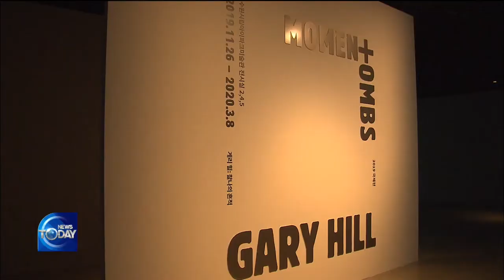ARTIST GARY HILL HOLDS EXHIBITION IN KOREA / KBS뉴스(News)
[Anchor Lead]
World-renowned video artist Gary Hill is holding an exhibition in the city of Suwon. It's the largest exhibition that the artist has held in the Asian region so far.
[Pkg]
Seventeen men standing still... They gaze at the spectators in front of them without doing anything. Looking at the men on the screen while maintaining a distance from them, the spectators think about what it's like to be looked at. Two aluminum pipes lined on the floor... One of them has a black-and-white monitor. The other has a speaker. They portray the relationship between sound and image connected by the body. These are the works of American video artist Gary Hill, who drew the spotlight in the 1970s for his work combining video images and text. In 1997, he received the Golden Lion at the Venice Biennale. Gary Hill has conducted various experiments into language and body, the core elements that define what it is to be human. Twenty four pieces of the artist's work are now on display in Suwon. The museum hosting the exhibition said it introduces Gary Hill as a language artist representing the spirit of contemporary art.
[Soundbite] GARY HILL(VIDEO ARTIST)
It's the largest exhibition of Gary Hill's art in Asia to date. It will run through March 8th at the Suwon IPark Museum of Art.